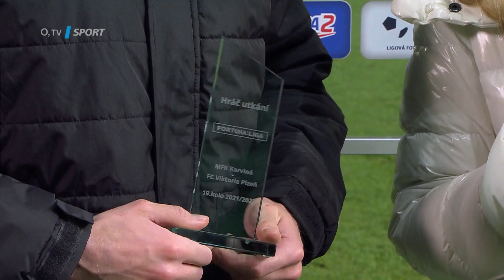Havel rozhodl o výhře v Karviné: Podobné akce trénujeme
Plzeň zvítězila na závěr podzimní části ligy v Karviné 1:0. Jedinou brankou se o to zasloužil obránce Milan Havel, který stanovil konečný výsledek parádní ranou v závěru první půle. „Dobře jsme to vykombinovali, Syky to na mě sklepnul, já si to dobře přebral a vystřelil jsem na zadní tyč. Krásně to tam spadlo, takže jsem šťastný,“ okomentoval spokojený střelec gólovou souhru s Janem Sýkorou.